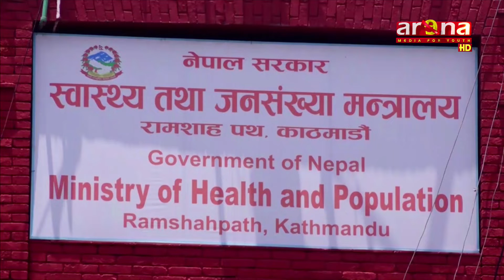कोरोना अपडेट ः थपिए १३ जना, निधन शुन्य